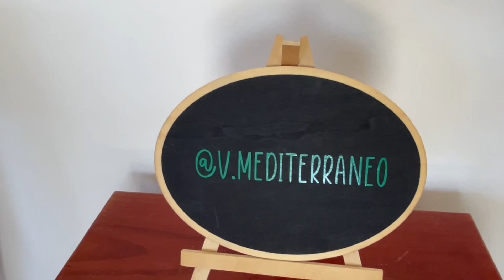Villa Mediterraneo en Punta Rusia cerca de la Ensenada muy hermosa en Joe Different places.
Villa Mediterraneo en punta Rusia Joe different places